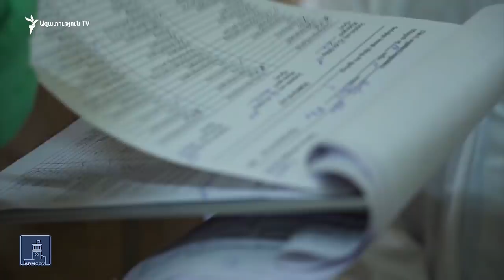Նախարարը պետք է վերանայի ասիմպտոմ հիվանդներին տանը թողնելու որոշումը․ Ինեսսա Պետրոսյան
Նախարարը պետք է վերանայի ասիմպտոմ հիվանդներին տանը թողնելու որոշումը․ Ինեսսա Պետրոսյանի մոտ արդեն երկկողմանի թոքաբորբ է հայտնաբերվել